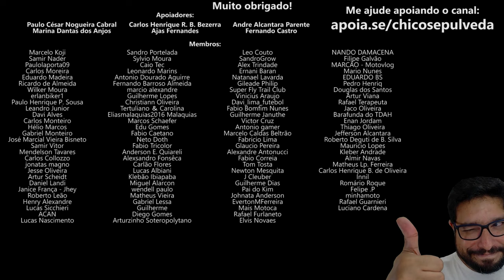A lógica do Motoboy quebrou meu argumento - Entenda quando a desvalorização de Moto faz a diferença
🔹Seja membro deste canal:
🔹Faça uma doação em Bitcoin ou Ethereum:
BTC: bc1ql5esj3ctne5gv9mqg54j4gsns280fpu3jfxqjm
ETH: 0x16be8dc1D7f74c1CB2AA2e02089EA5f5fd168bc3